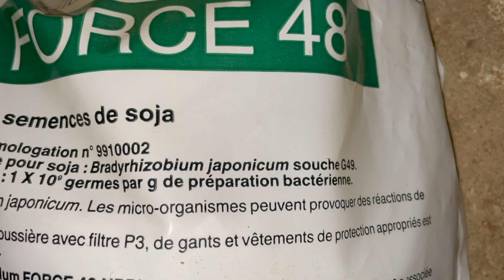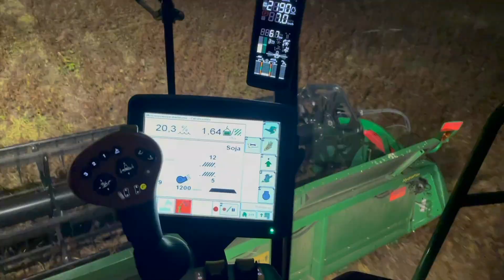Culture de soja en dérobée (Soybean catch crop) | 2020 | Bourgogne (Burgundy) France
Test de culture de soja en dérobé après une orge d'hiver, semis le 26/06/2020,  qui a été récoltée le 06/11/2020

Malgré les conditions sèches durant l'été, le soja a poussé, formé des nodisités bactériennes, et produit des graines avec un potentiel maximal de 15-20 qt/ha dans les zones les plus belles.

Soybean catch crop (or cover crop) test sown right after winter barley harvest: sown on 26/06/2020 and harvested on 06/11/2020

Despite the dry conditions during the summer, the soybean grew, formed bacterial nodules, and produced beans with a maximum potential of 15-20 qt/ha in the most beautiful areas.